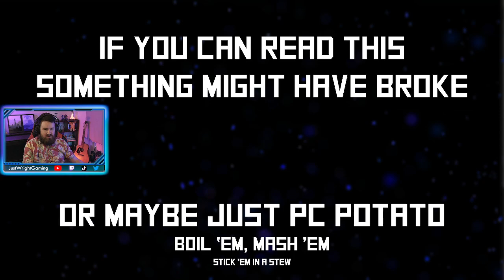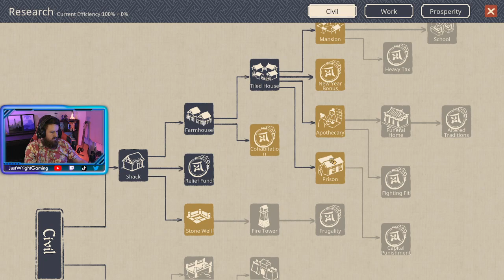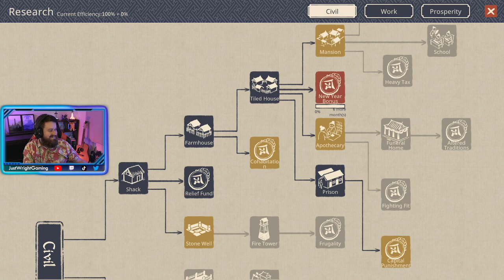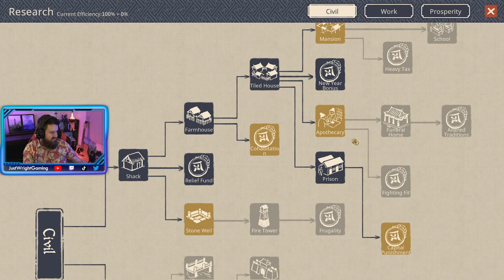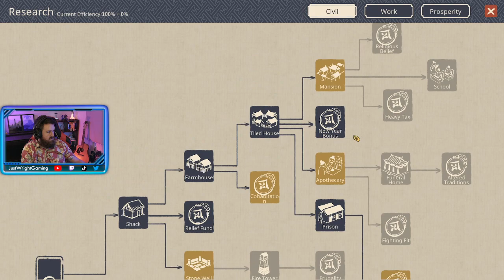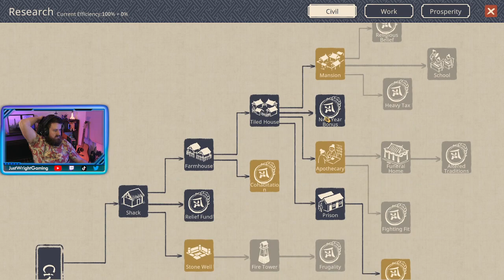Building a city in medieval China | Thriving City: Song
Having a great time building cities in this game, I just need to figure out how to get vagrants